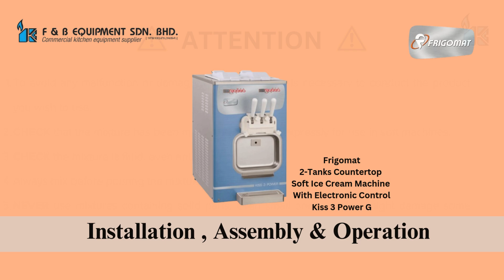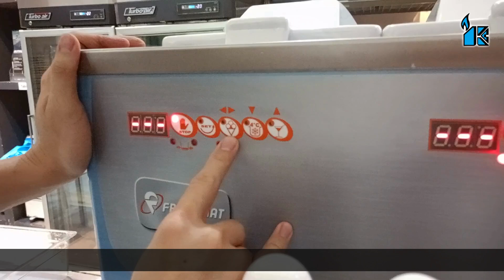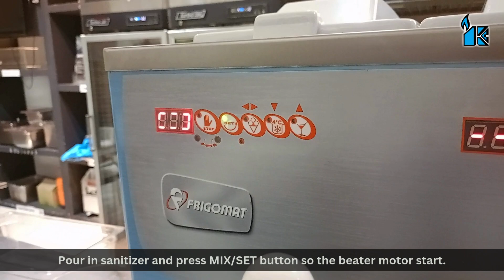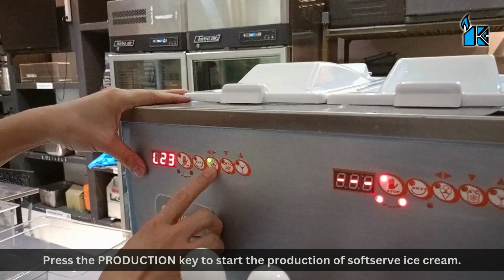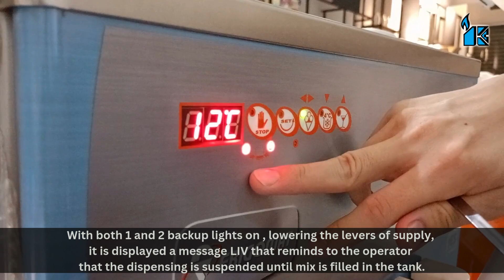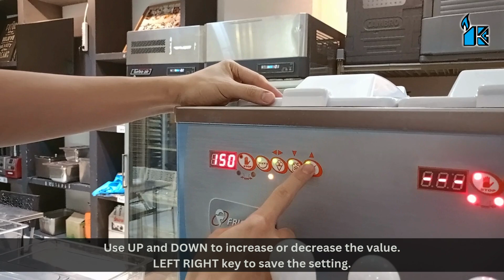Frigomat Countertop Soft-serve Machine with Electronic Control Installation, Assembly & Operation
Frigomat 2-Tanks Countertop Soft Ice Cream Machine with Electronic Control Installation, Assembly & Operation

Assembly & Operation Instructions
➡Assemble the parts accordingly prior to operation.
➡Before usage, kindly sanitize the equipment as according to the video.
➡Set the machine accordingly before operation.
➡Place mixed ingredients accordingly for the churning process.
➡Dispense the ice cream as shown and accordingly.

⏱ Time Stamp :
0:00-0:11 Introduction
0:12-0:19 Attention
0:20-4:31 Installation, Assembly & Operation
4:32-4:59 Control Panel
5:00-7:04 Sanitization
7:05-7:34 Extract Ice Cream
7:35-8:01 Adjusting The Texture During Ice Cream Production
8:02-8:18 Adjusting The Preservation Temperature In The Tub
8:19-8:38 Adjusting The Texture During Creative Production
8:39-8:48 Ending